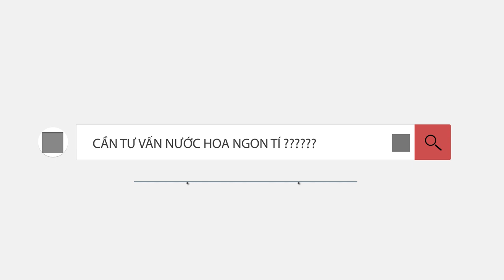AMBER - HỔ PHÁCH LÀ GÌ ? CHAI NÀO MÙI NGON ?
Video này nói về Amber ( hay thường được gọi là Hổ Phách ), mùi hương của nó như thế nào. Các chai nước hoa nào nếu a e muốn thử.
- MFK Grand Soir
- Segre Luten Chergui
- Hermes L'ambre Des Merveilles
- Prada Luna Rosa Extreme
- Banana Republic Dark Cherry & Amber
- Dior Ambre Nuit